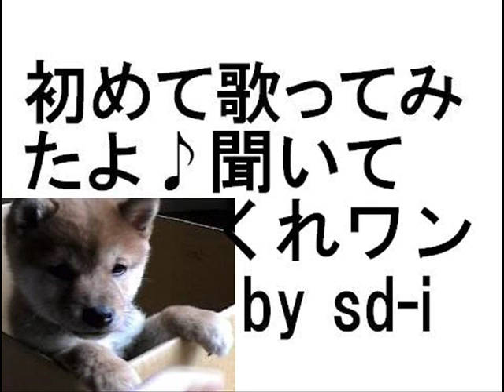(sd-i)Aka no Kakera-鈴希ゆき cover(07-GHOST)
I sang this song first.　I am training karaoke.